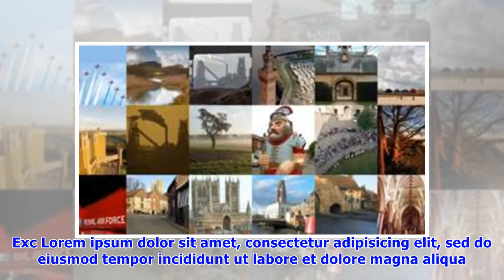62 lorry tyres dumped in river near famous beauty spot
62 lorry tyres dumped in river near famous beauty spot.
Unrivalled journalism and local news coverage, wherever and whenever you need it, in a format to suit you. The Editor, The Northern Echo Pay just 1p for 4 weeks access Alternatively, register to read .